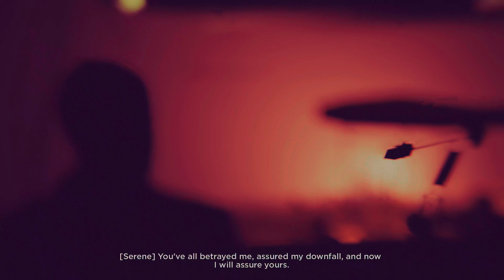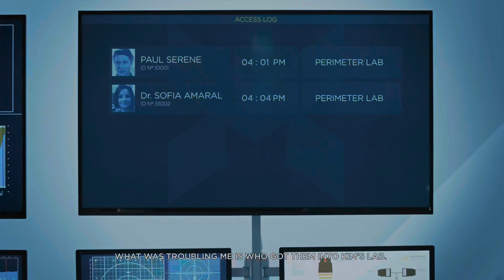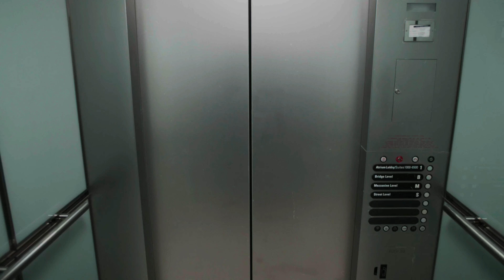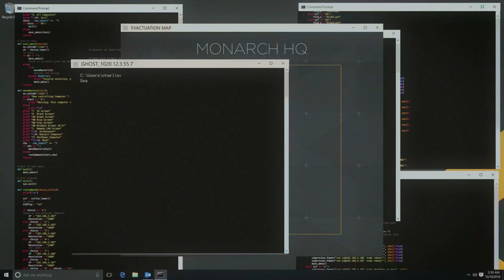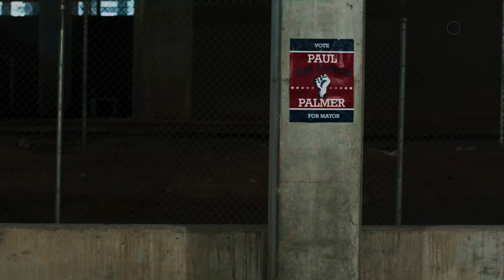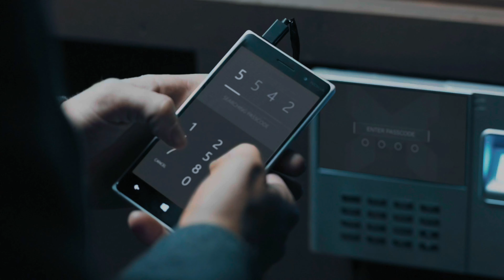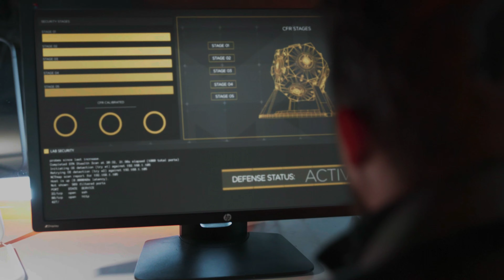Quantum Break | Part 8 | Xbox Series X Walkthrough | [4K]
Quantum Break captured directly on the Xbox Series X in 4k. This game is in the gamepass.

Quantum Break:
"A fraction of a second was enough to shatter time itself and throw two people off course. They changed and gained extraordinary abilities. One travels through time and wants to bring it under his control, the other tries to stop him by means of his new abilities - and normalize time. Both have to deal with unimaginable adversities and make serious decisions in order for there to be any future at all. Quantum Break is unique: part badass video game, part thrilling live-action series with an all-star cast including Shawn Ashmore (Jack Joyce), Aidan Gillen (Paul Serene) and Dominic Monaghan (William Joyce). With Quantum Break, Remedy Entertainment shows itself in top form: The story sparkles with liveliness, the characters are multi-faceted and dramatic twists keep players on their toes. In-game decisions affect the outcome of this fast-paced combination of video game and television series - a unique entertainment experience.

FEATURES:
- A compelling, fast-paced story penned by Remedy Entertainment
- A high-quality television series, directly influenced by in-game decisions
- A top-notch ensemble of actors
- A story told in many ways
- Action-packed gameplay on multiple time levels
- Immerse yourself in epic scenes of destruction as time is subject to dropouts and manipulation"